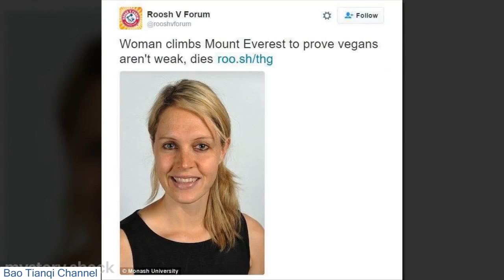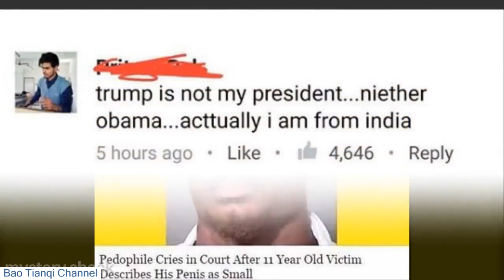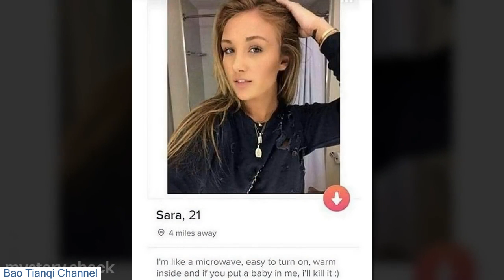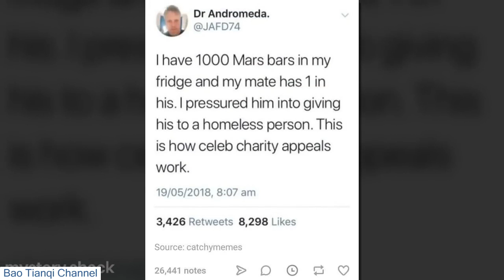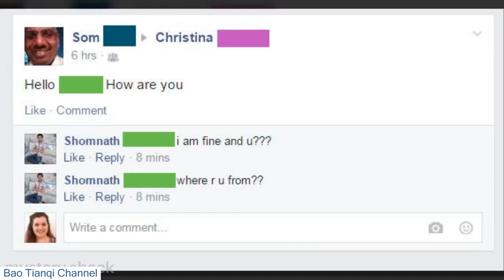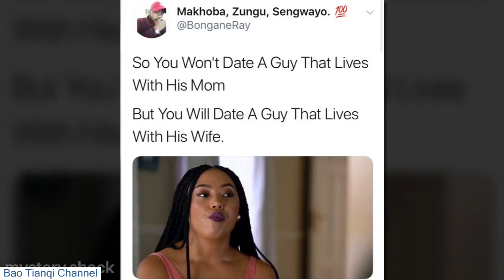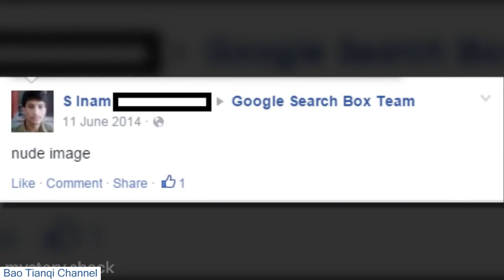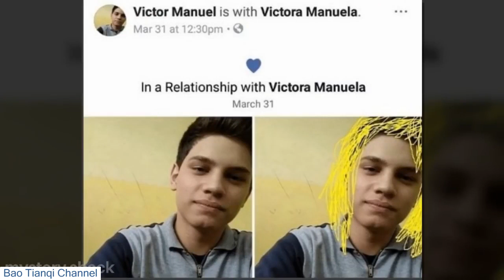Dank Savage Memes V5 [ Daily Pics ]